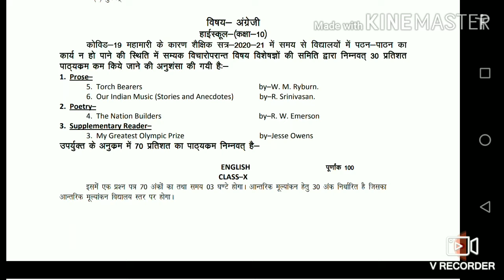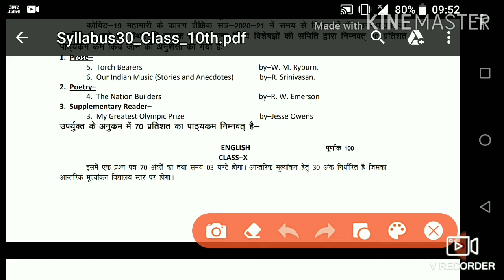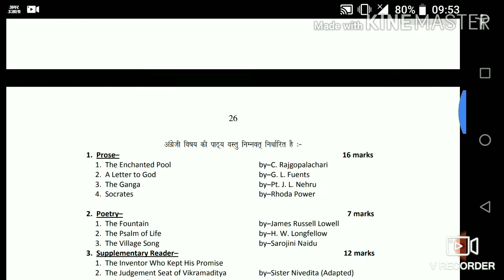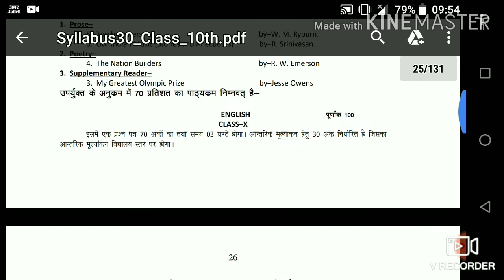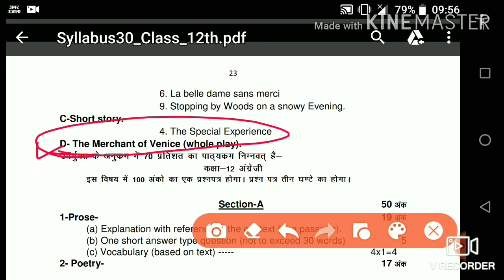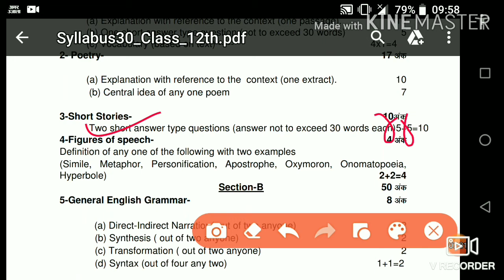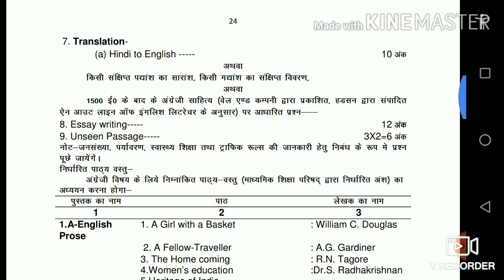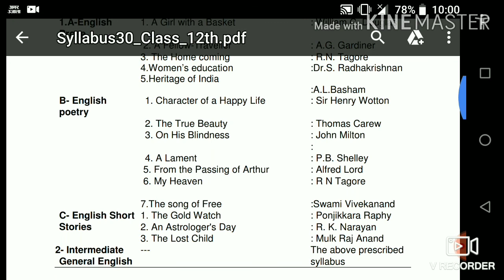30% Course Decreased UP BOARD Class 10th and 12th Full information by- Subhas sir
Full information about 30% course decrease by SUBHAS ACADEMIC ENGLISH CLASSES